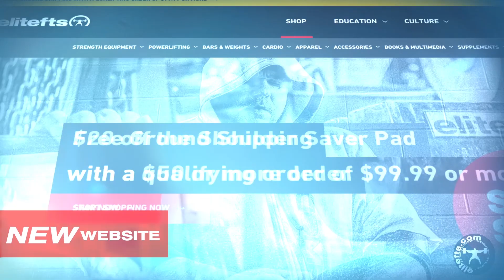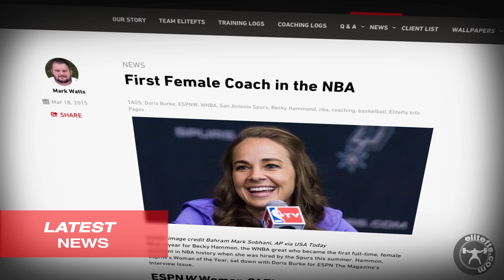elitefts.com - Justin Harris Talks Amino Acids & Red Meats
Cinematography/Editing - Josh Goedker